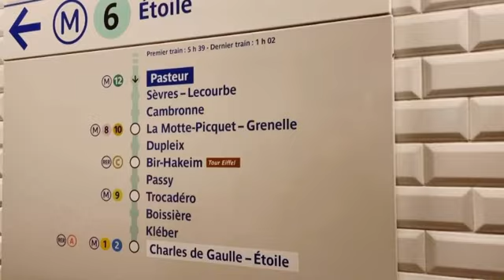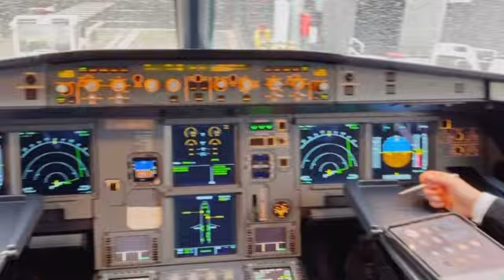From Italy to Paris | අපි පැරිස් ගියා